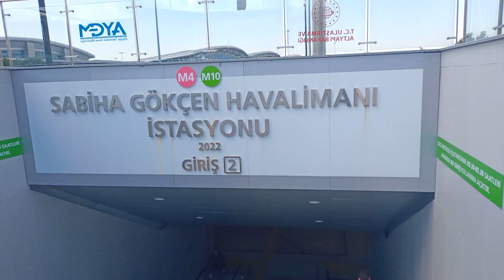SABİHA GÖKÇEN HAVAALANI 20230710 105955